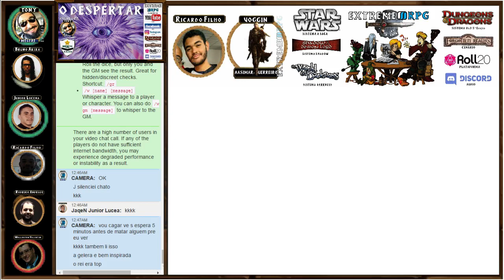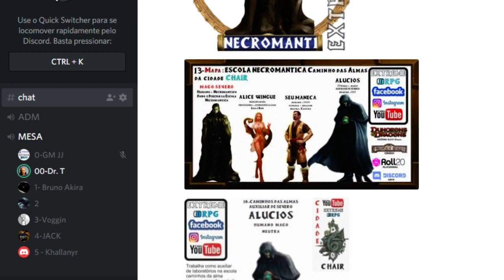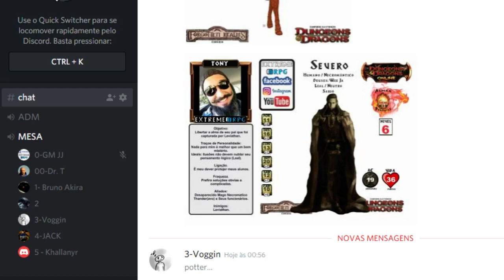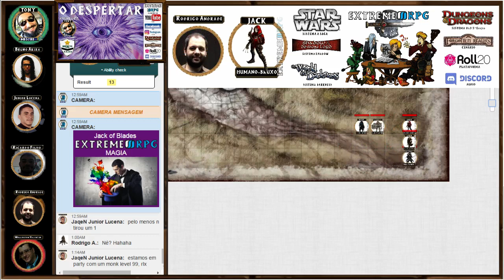O Despertar - Ep.01 - Aventura (D&D 5º Edição) Extreme RPG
EXTREME RPG - Esta aqui a para ajudar jogadores e narradores à construírem um universo de fantasia contando suas grandes aventuras em nossa comunidade de RPG que cresce cada vez mais.
Entre participe divulgue seu projeto, publique seus artigos de RPG, encontre mestres e jogadores para suas aventura e se quiser jogar em nossas AVENTURA publique em nosso Facebook a história do seu personagem e se divirta.
Acesse esta  pagina e SEJA BEM VINDO A NOSSO GRUPO.
EXTREME RPG:Facebook
Local de interação de todos os jogadores com OFF GAME,Noticias,Anuncio de Aventuras,Publicação de Artigos um local pra se escrever,ler se divertir com RPG  de fantasia.
Apoio:
D&D Taverna Brasil : Grupo de RPG para jogadores aventuras dinâmicas com regras OFICIAIS DA 5º Edição .

Facebook:Pagina do Mestre e GM JJ. Tudo que ta rolando na EXTREME RPG passa por aqui.
Instagram:Fotos e Imagens de aventuras e avatares.
Imagens: Banco de dados de todos os personagens da EXTREME RPG na internet.